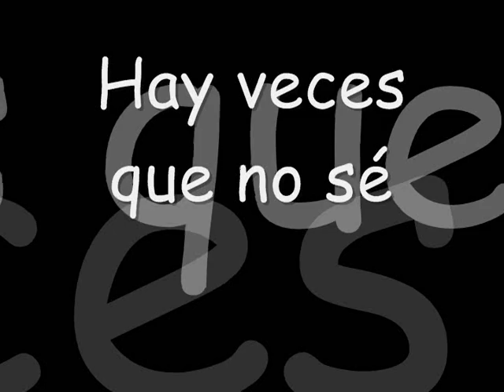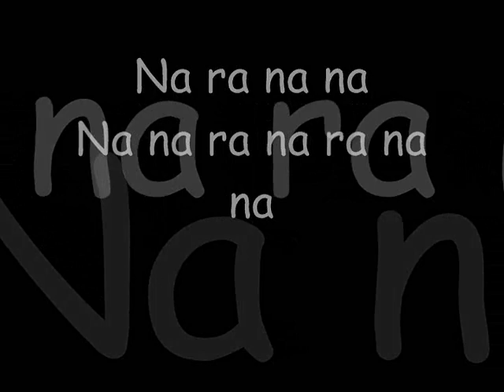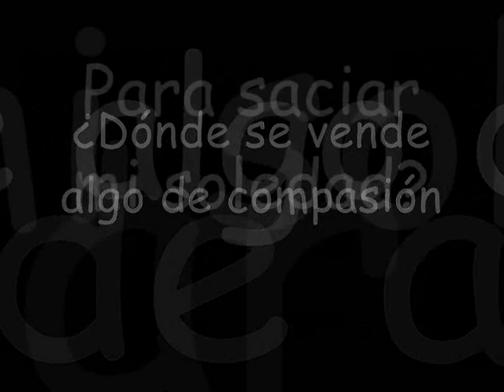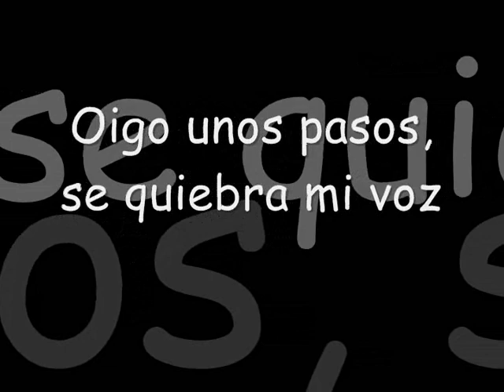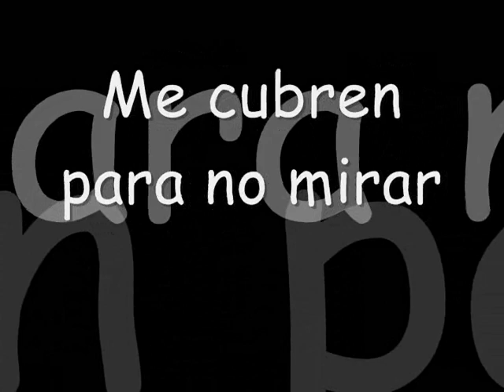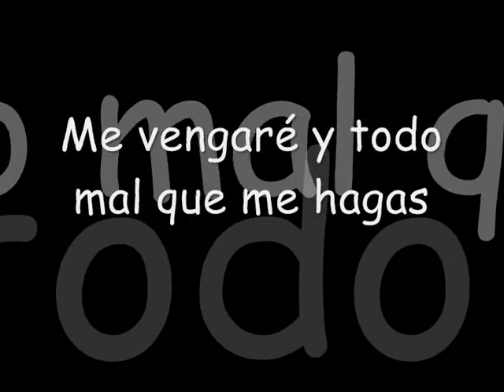Mago de Oz-Gaia-Letra